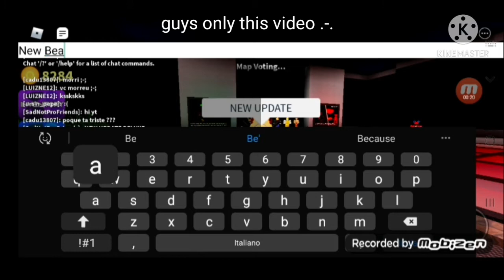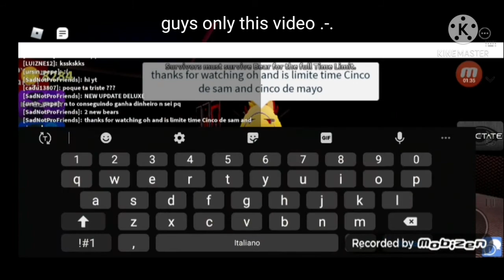Bear (ALPHA) Update Deluxe And Finally i Got Cinco De Sam Only this video!! because is special